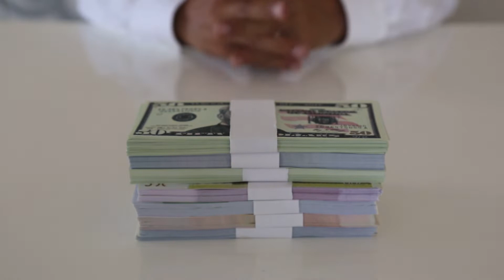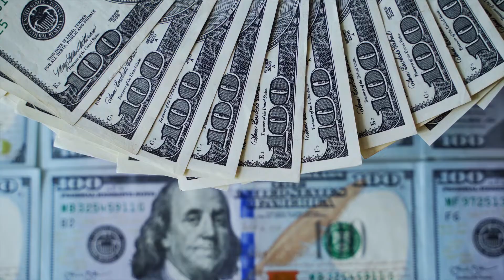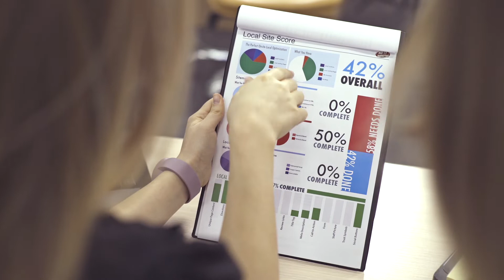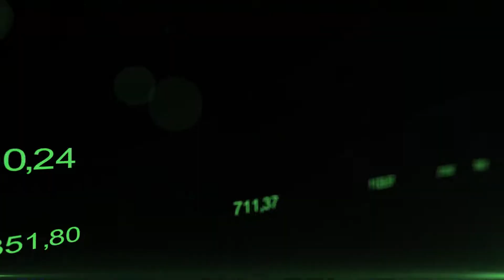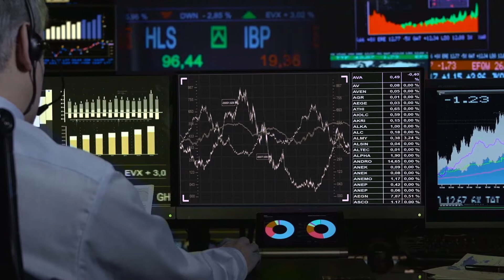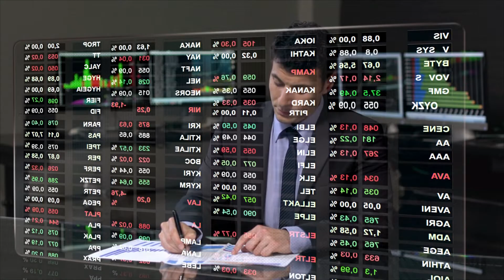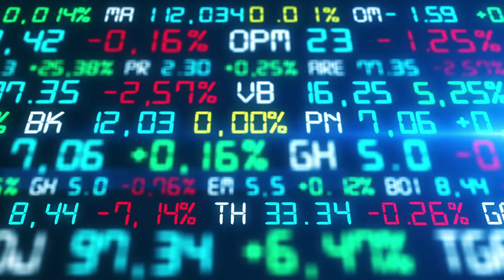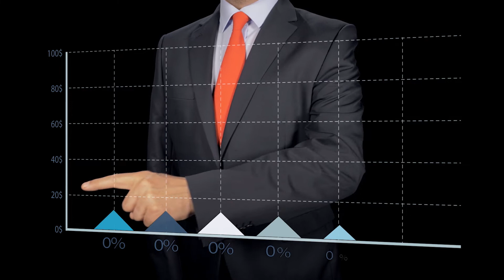This Is An Opportunity For You | Raul Pal's latest Bitcoin Price Prediction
Raul Pal's latest Bitcoin Price Prediction | Bitcoin Always Skyrocket After this Happes . Watch The Whole Video To Find Out Which Bitcoin Move You Should Make.

In this video Raoul Pal, founder of RealVision and Global Macro Investor discusses on what he sees as the key to wealth and  financial independence.